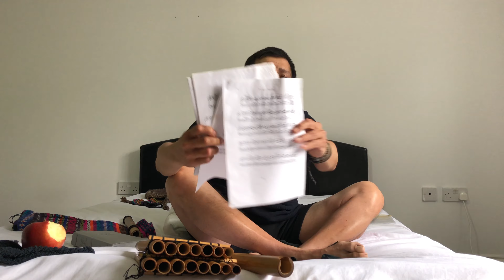What is my future?